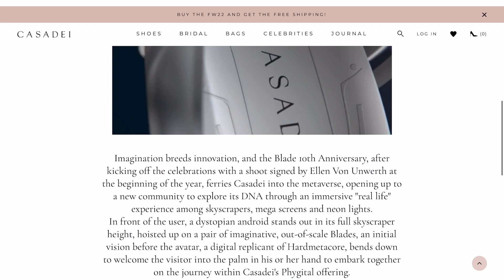2022 Milan Fashion Week Breakdown (Runway Drama, Gucci Twinsburg and MORE)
Happy fashion month everyone!
In this video we will be breaking down the whole Milan fashion week!
We'll discuss the madness in Milan, some incredible and some not so incredible shows as well as other highlights and moments.

Timestamp:

Intro: 0:00

Milan Madness: 0:33

Drama on the Runway: 3:25

Seeing Double: 5:21

MLN Shows: 6:43

Outro: 9:00